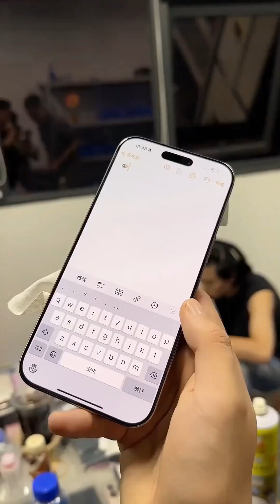华强北第一 华强北 苹果手机 数码科技 手机数码